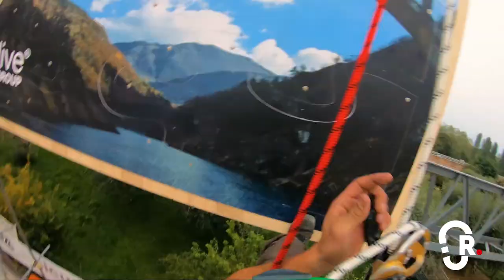Petzl RopeTrip 2019 - Italy Series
Unofficial video of the Petzl RopeTrip 2019. Point of view of the winning Team.

My Setup:

Asap Lock
Asap Lock
Iron Sling
Iron Stop